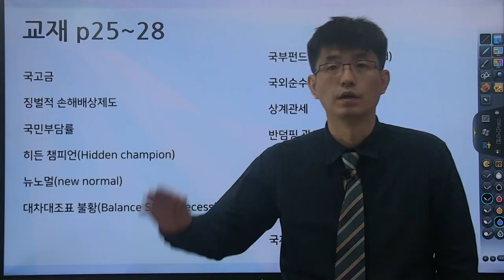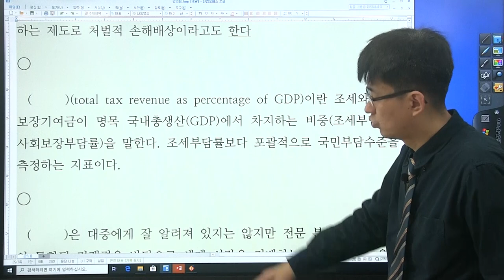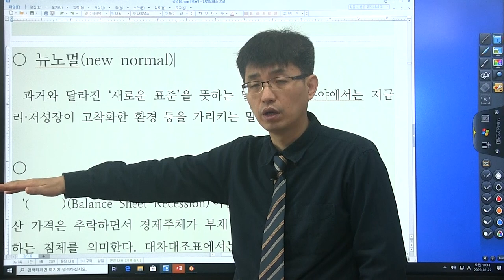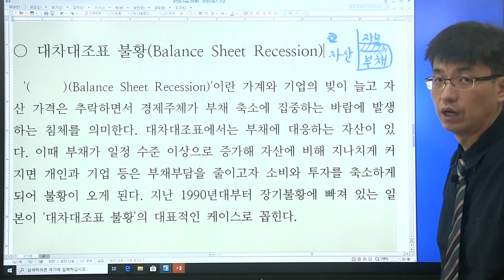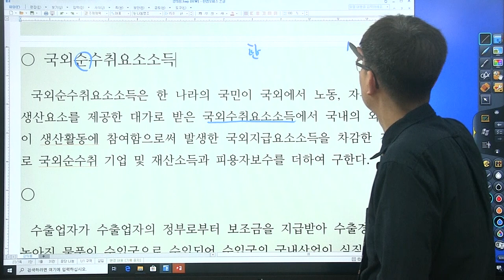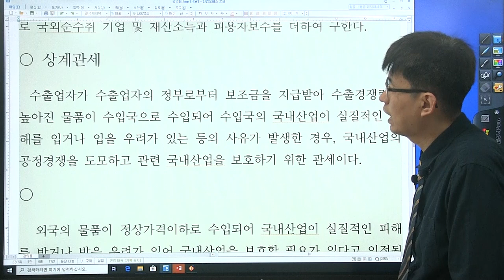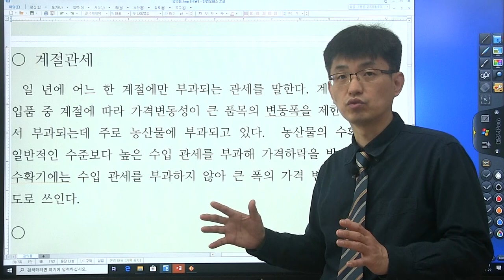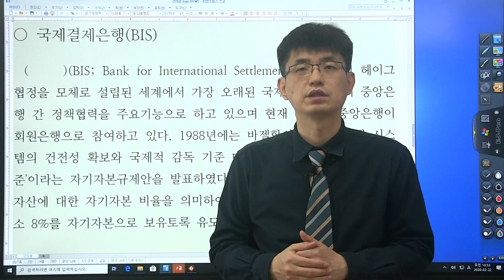[경제 금융 시사 상식 550 : 8강] 교재 (p 25~ 28) 히든 챔피언, 상계관세 ...